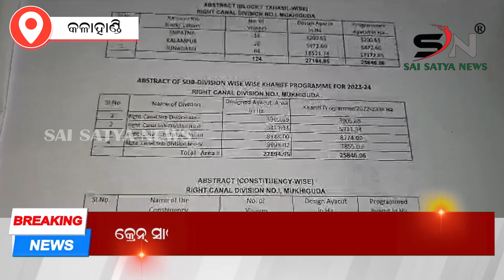ଇନ୍ଦ୍ରବତୀ କେନାଲ ଖରିପ ଚାଷ ପାଇଁ ଜଳଯୋଗାଣ ଆରମ୍ବ